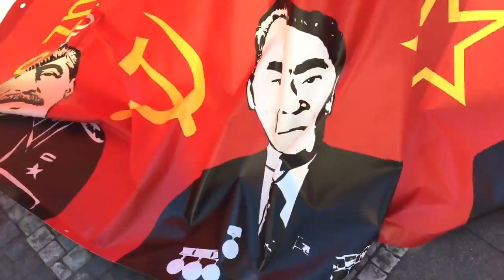Parlamentnilisty.cz: "Ночные волки" в Праге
Не надо мне говорить о Великой Победе. Мой дед, Зелинский Иван Федотович, воевавший с врагами СССР с Халхин-Гола до Германии и умерший в 1978 году от лейкемии, взял бы сегодня автомат и пошел бы против путинский власти, ибо Путин - это фашизация России сегодня.

Мой дед бы мной гордился, узнав, что находится под соусом путинской победоносной пропаганды, узнав про 70-летних ряженых "ветеранов" в 70-летие Победы, узнав о поедании тортиков со сценками из Хатыни, узнав о том, что под соусом "терпите, люди, деды воевали, и нам завещали" лежит разграбление России, как в последний день, узнав, что 10-го мая нерозданные ленточки легко можно найти в мусорных баках оптом, узнав, что его, исконного украинца, российская пропаганда назвала бы бандеровцем потому, что корнями из Западной Украины, а еще ранее - из Польши, несмотря на то, что воевал за Красную армию. Сегодня настоящие ветераны в России уже, к сожалению, почти все умерли в виду экологии, здоровья и возраста (сегодня самому младшему минимум - 85 лет, если бы на фронт он пошел в 14 лет). Человек по фамилии путин за свои 16 лет правления уничтожил почти всю российскую промышленность, оставив только трубу. Ельцин не уничтожил столько, сколько путин. Вместо развития, все то, за что боролись и ради чего трудились наши деды уничтожено и выведено в Гонг-Конгские, швейцарские банки приспешниками путина. И те, кто сейчас идет войной на братский народ и поддерживает Кремлевского карлика предает своих дедов действительно по-настоящему и топчется на их могилах.
Победу СССР над фашизмом уважаю, фашистскую российскую власть - презираю.

Да, Победа была Великая. Но "ночные волки" - это эксплуатация светлой памяти подвига наших дедов людьми, которым наплевать на соственный народ. И сегодня я выступаю за свой украинский народ против путинского фашизма, подло спекулирующего на крови героев Великой Отечественной!

Я выступал против фашистов, нацепивших на себя георгиевские ленточки.